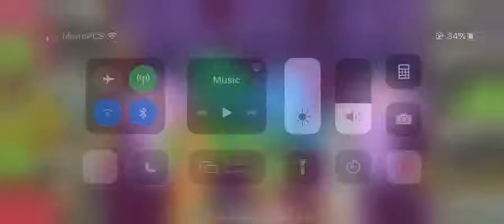Gloptic and theremind duet